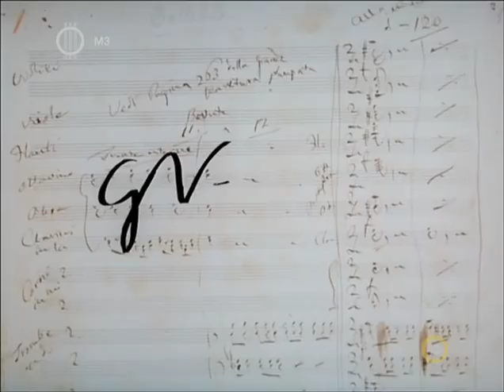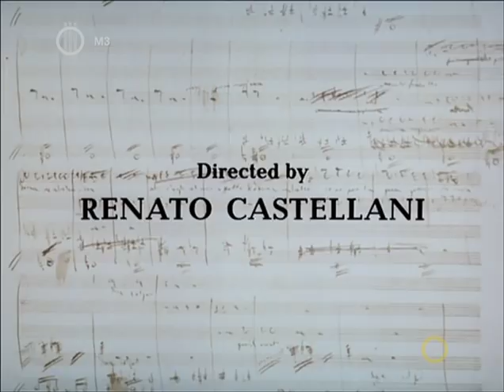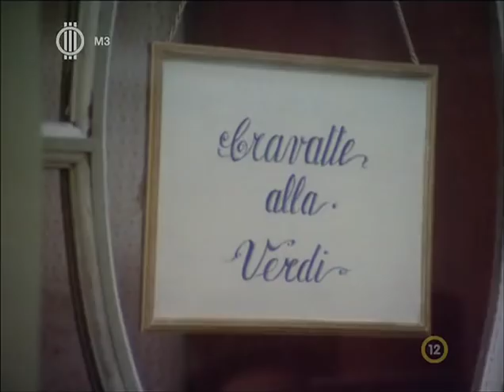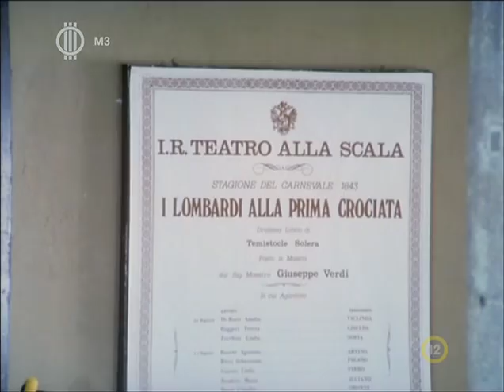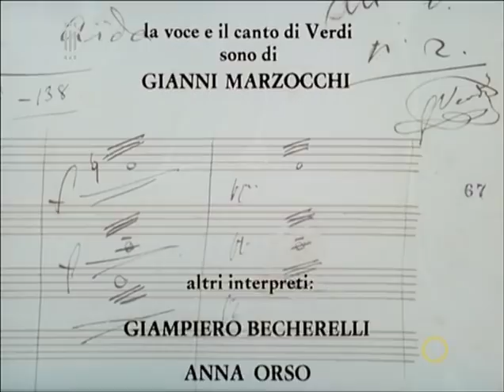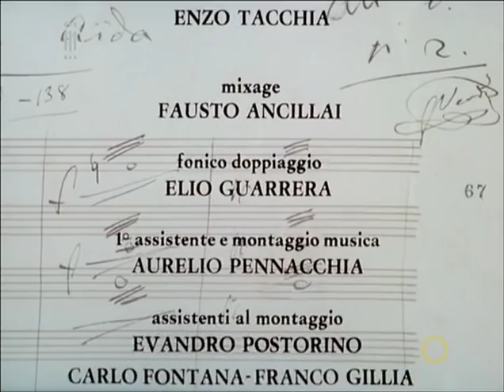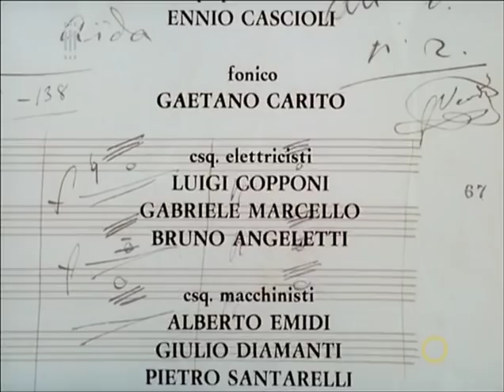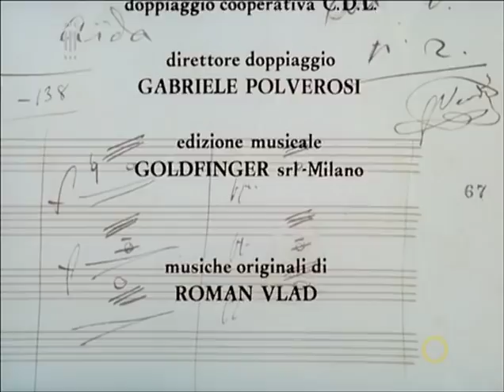Verdi S01E03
Verdi életrajzi film